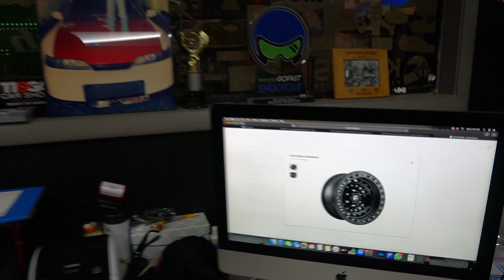BUYING A CRAZY SET OF RIMS FOR MY JEEP GLADIATOR BULD ! ( MONSTER ) | BRAAP VLOGS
( In todays vlog i am finally buying my new rims for my jeep gladiator build and these are fire ! )
  ** MUST WATCH **

WIN PRIZES !
2. COMMENT ON EVERY VIDEO !
3. LIKE EVERY VIDEO !